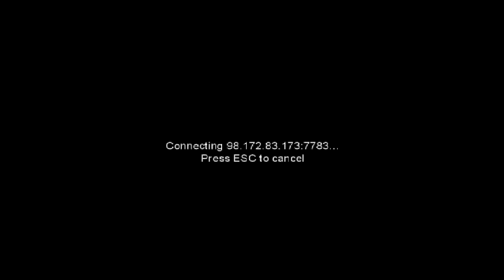Boring man OBS Testing!!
Hello guy,girls and everyone in between its brosmash here! Today I am testing out my new recorder (OBS) whilst playing a little boring man!!!